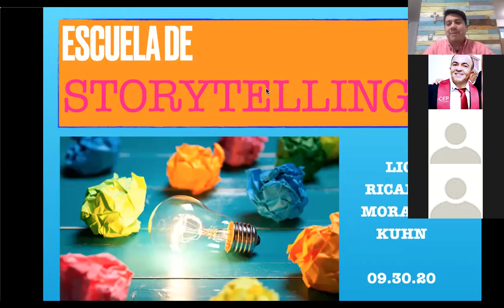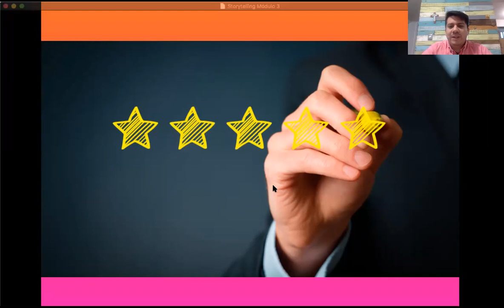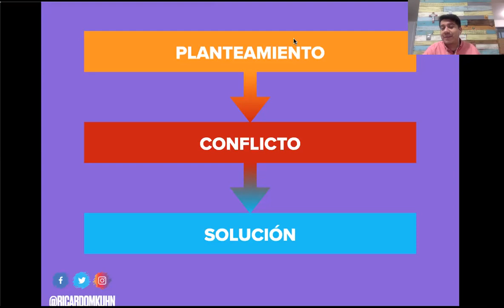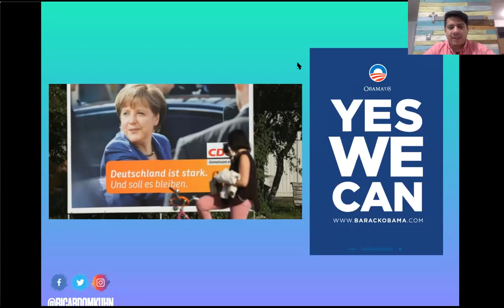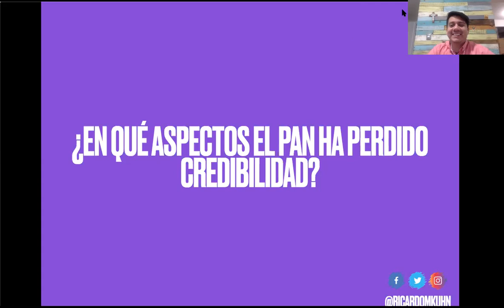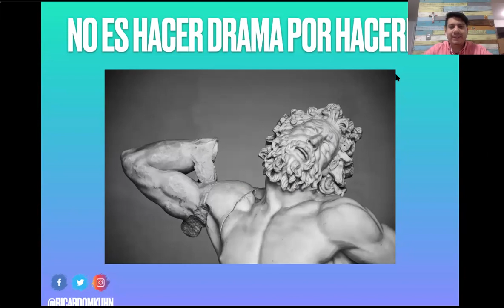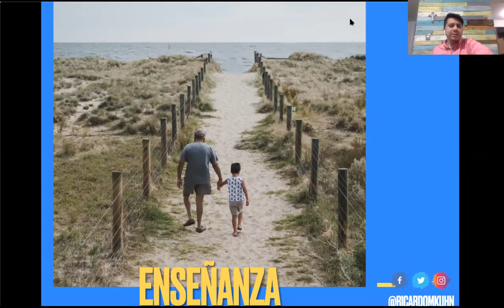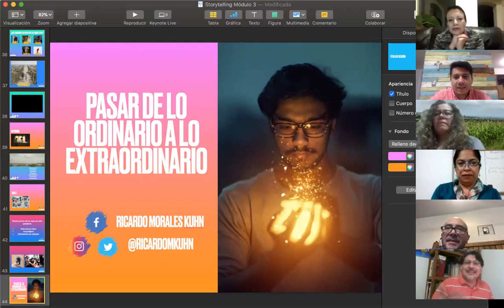F759 Escuela de Storytelling - Sesión 3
Sesión 3 de la Escuela de Storytelling impartida por Ricardo Morales Kuhn